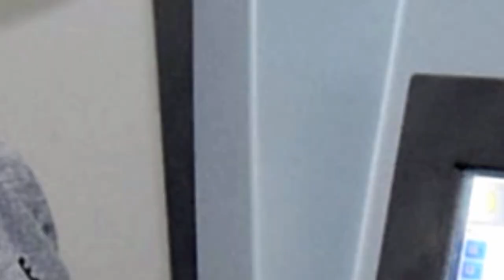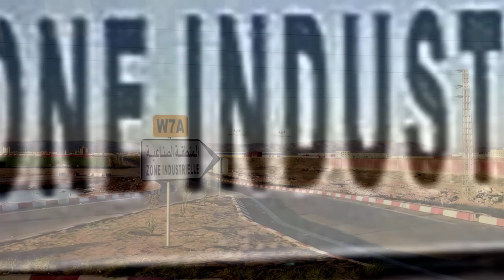👈سيدي خطاب اكبر مركب لتحويل الحديد المستعمل👈بقى مغلق لخمس سنوات👈يعاد فتحهRELIZANE MEGA STEEL FACTORY